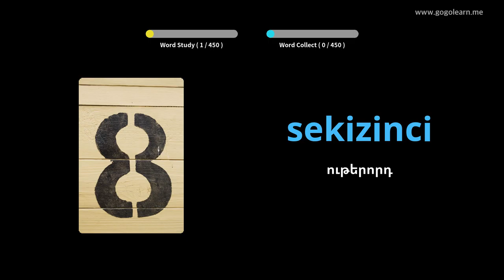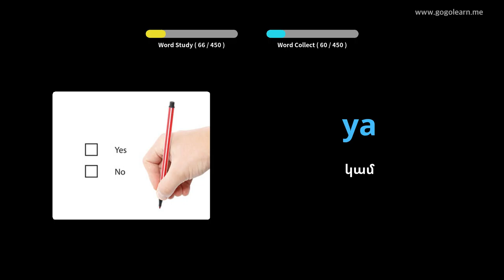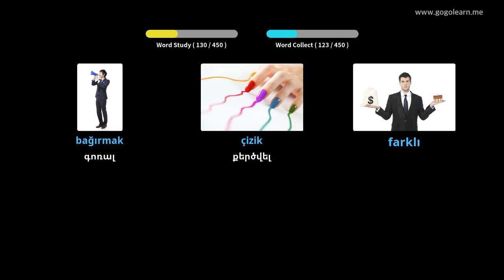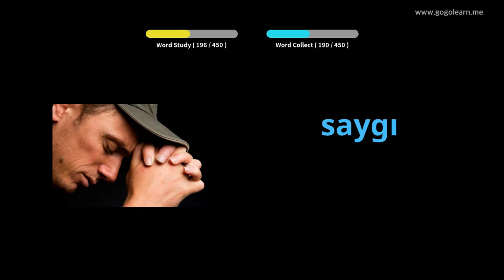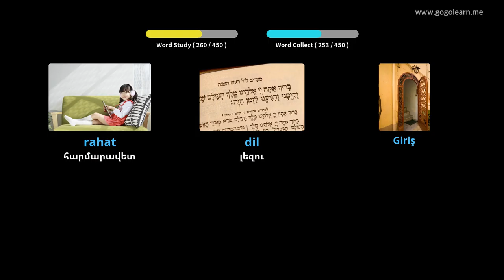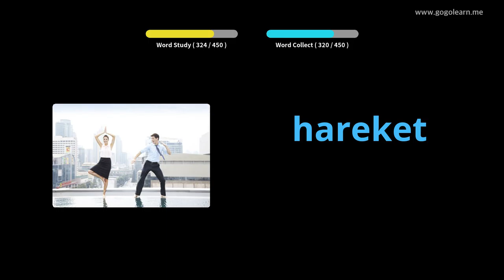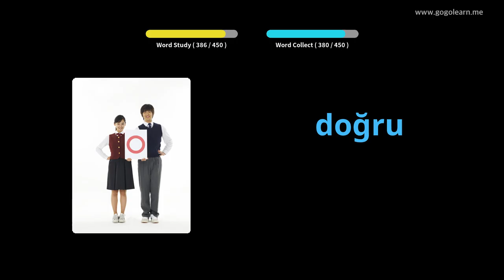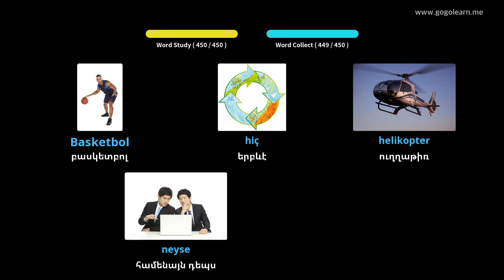Թուրքական բառապաշարի հիմնական դպրոց | Golearn